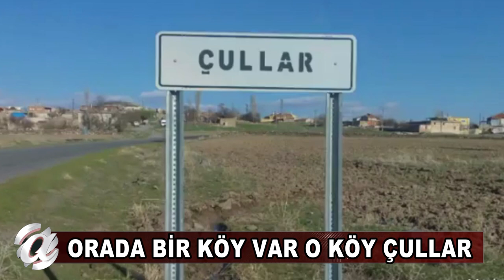NEVŞEHİR - ÇULLAR KÖYÜNÜN BİLİNMEYENLERİ